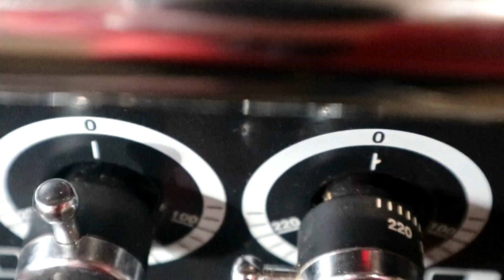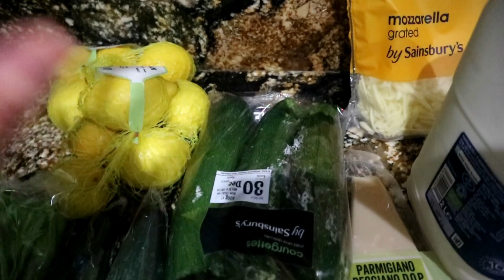فلوق || شو اكلت اليوم مع الكيتو دايت || رحلة هيا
شو اكلت اليوم مع الكيتو دايت
الاسبوع ١٦ من تحدي خسارة الوزن مع الصيام المتقطع والكيتو دايت